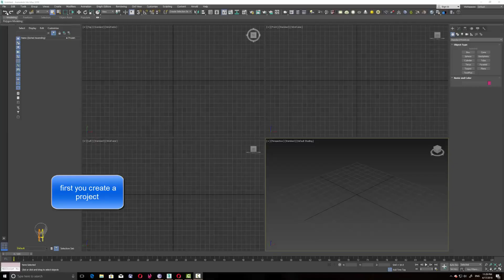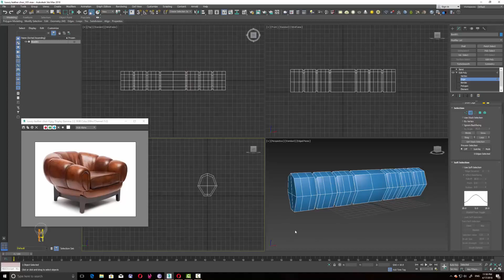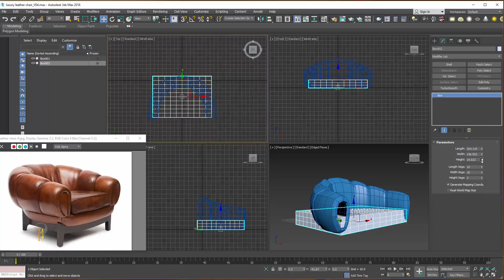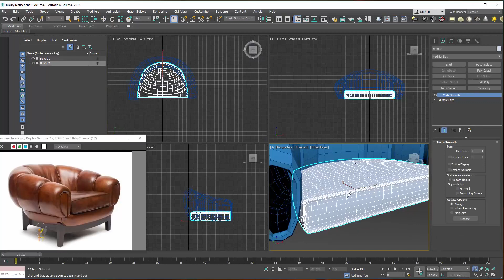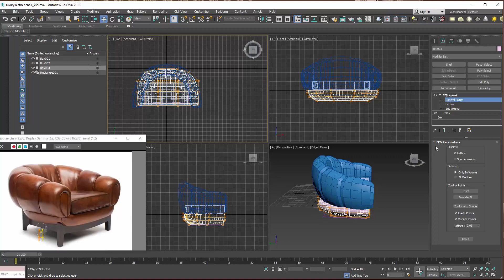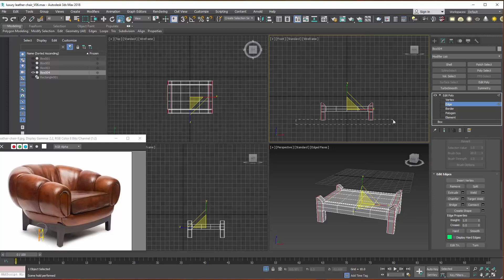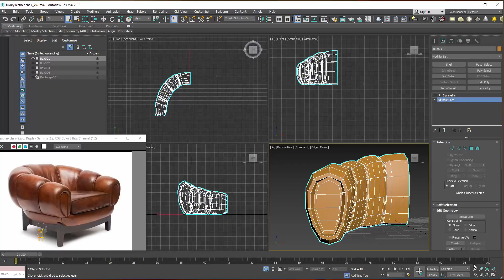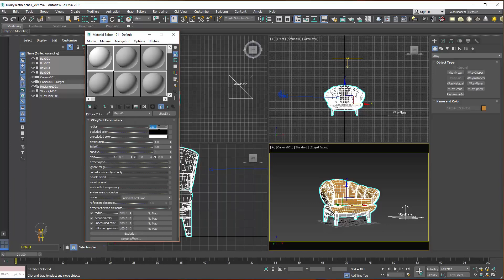Training modelling 3ds max - 3ds max - Luxury leather chair - quickly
Welcome to low level introduction to 3dsmax! So much to learn in this software that I hope to share with everyone!

I am the owner of the 3dsmax training channel (now it's past history)
Someone took it and deleted it or hid it - I'm so sorry for this carelessness.
I will try to rework many useful tutorials for you.

Or  Joint Stock Commercial Bank for Foreign Trade of Vietnam
Vietcombank
Nguyen Minh Hoan